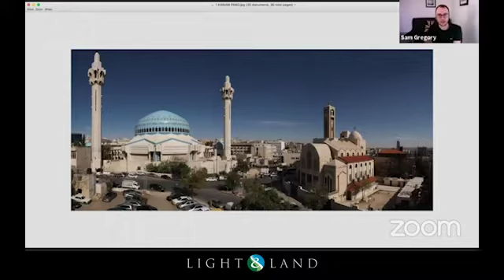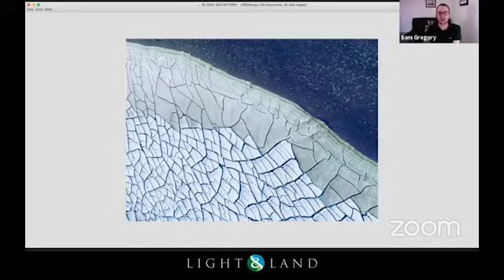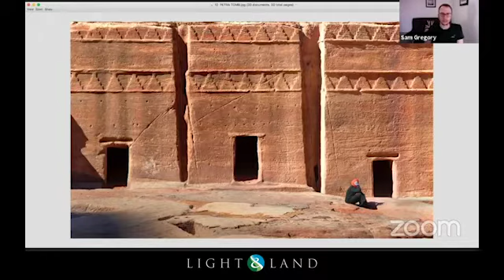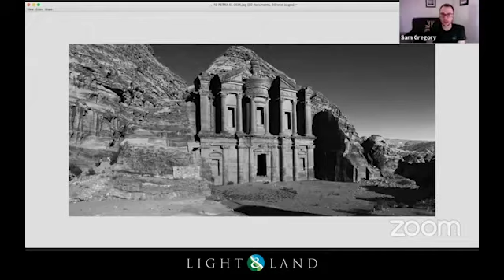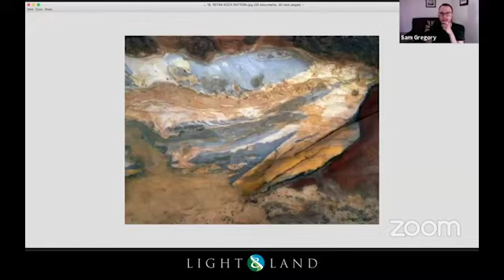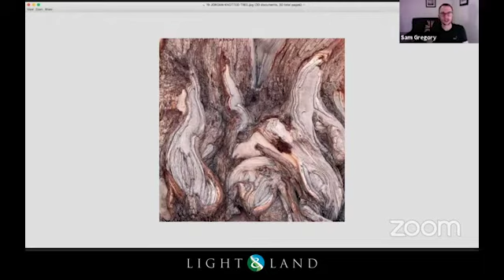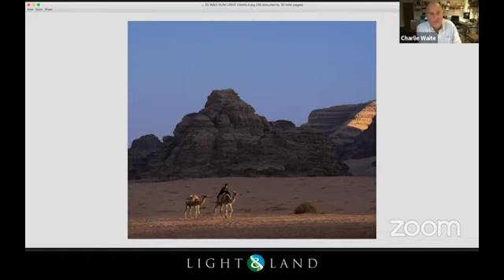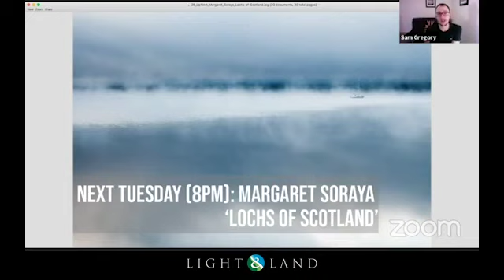Visit Jordan with Charlie Waite - A Virtual Tour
In the second of Light and Land's 'Virtual Tours', hosted weekly by photographer Sam Gregory, landscape photographer Charlie Waite takes us to Jordan.